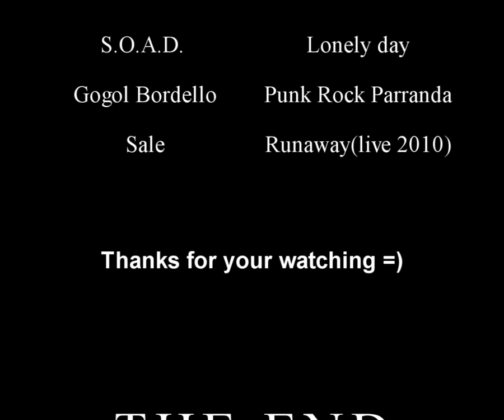Пайлака 36-42 / Pailaka - Song of Ice and Fire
ТК 40лвл прохождение Пайлаки 36-42 (Song of Ice and Fire)
Asterios.tm x55